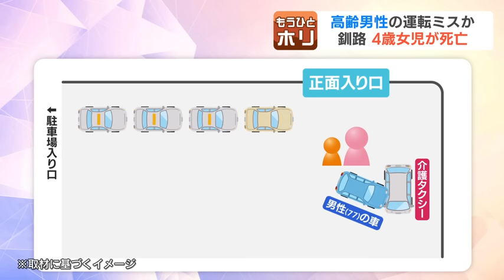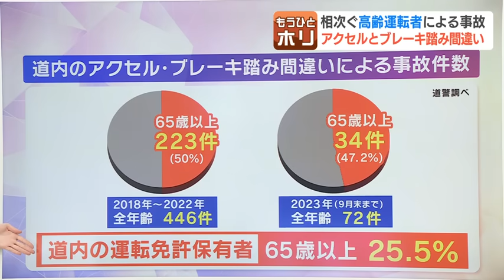70代男性が運転の車にはねられ４歳女児死亡「アクセルを踏んでしまった」認知機能検査クリアも…去年、車庫入れでミスか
17日、北海道釧路市で起きた悲惨な事故。
４歳の女の子が車にはねられ死亡しました。
乗用車を運転していた70代の男性は、運転操作を誤ったとみられています。2023年10月18日(水) 18時56分 更新